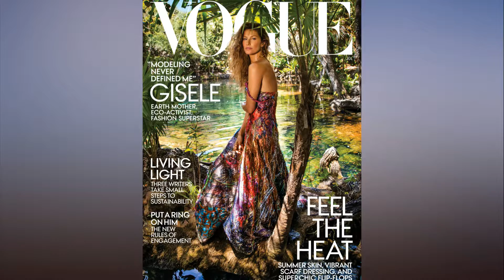Gisele Bündchen Says Her Comments About Being 'Older, Wiser' Than Models Who Self Promote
Gisele Bündchen Says Her Comments About Being 'Older, Wiser' Than Models Who Self-Promote on Instagram Were 'Misunderstood'

                            Updated 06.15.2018. Gisele Bündchen is explaining herself after she received backlash for comments she made about models who use Instagram to promote themselves.

The veteran supermodel, 37, graces the July cover of Vogue in which she opened up about how